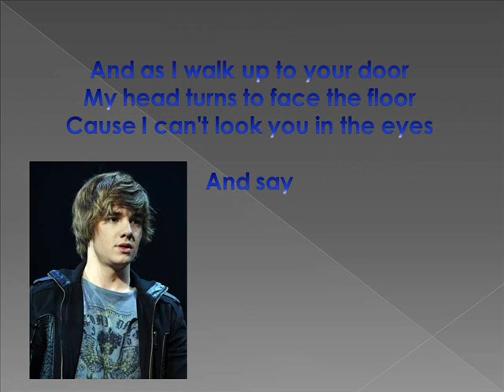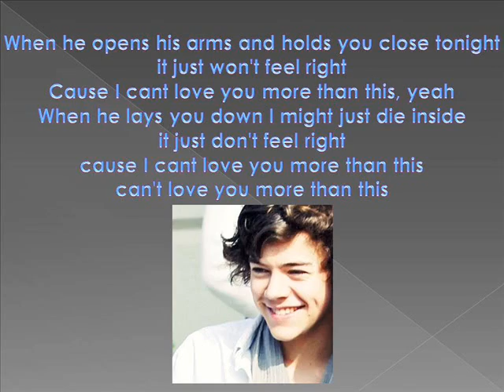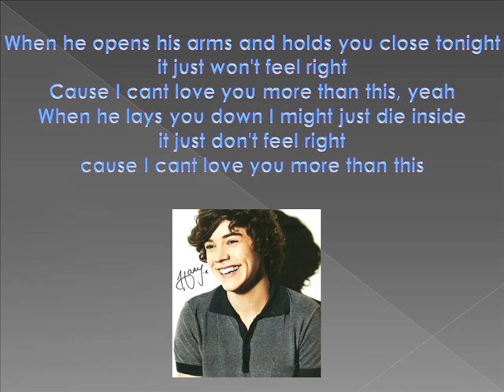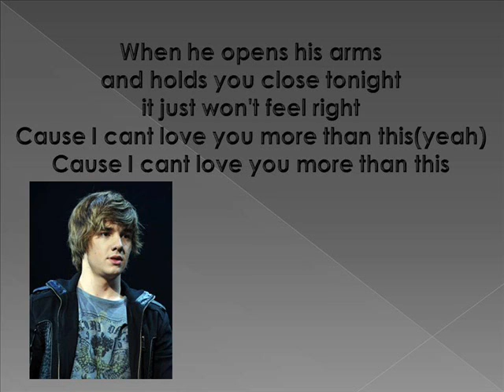More Than This- One Direction Lyrics